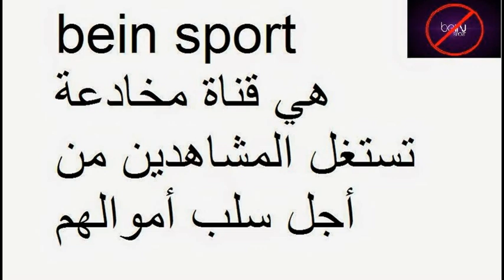القناة الألمانية التي تنقل جميع المباريات الأوروبية .. وفضيحة beIN Sport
إشترك في قناتنا ليصلك كل جديد !! وإذا واجهتك أي مشاكل في تحميل القناة يرجى التواصل معي !!
أصبحت قنوات "beIN sports" القطرية فى مأزق كبير، بعدما أصرت شبكة قنوات ZDF الألمانية على بث مباريات كأس العالم القادمة "مجانا" وعدم تشفيرها، حفاظا على حقوق متابعى كرة القدم حول العالم فى متابعة البطولة الأهم فى العالم.

وتعتزم إدارة شبكة قنوات "beINsports" القطرية، رفع دعوة قضائية أمام المحاكم الدولية ضد قنوات "ZDF" الألمانية، بالإضافة إلى تقديم شكوى رسمية إلى الاتحاد الدولى لكرة القدم "فيفا"، من أجل منع القناة الألمانية من إذاعة مباريات كأس العالم القادمة مجانا على القمر الصناعى "أسترا".

قنوات ZDF الألمانية أعلنت منذ أيام قليلة، عن شرائها لحقوق بث مباريات كأس العالم المقبلة، التى ستقام فى البرازيل، وقررت إذاعتها "مجانا" على قمر "أسترا"، بالإضافة إلى نهائى دورى أبطال أوروبا، مما مثل ضربة موجعة لشبكة قنوات "beINsports" القطرية التى تمتلك حقوق بث مباريات المونديال فى منطقة الشرق الأوس وشمال أوروبا.

وذكر موقع "سبورت بيزنس" الأمريكى، أن القناة الألمانية التى تُبث عبر القمر الصناعى "أسترا" ستذيع الـ64 مباراة فى كأس العالم على قناتى (ZDF وARD) بالإضافة إلى تحليل نجوم ألمانيا السابقين على رأسهم الحارس العملاق أوليفر كان، ليكون بذلك أول مرة يذاع فيها المونديال مجانا وبدون تشفير منذ بطولة 1998 التى أقيمت فى فرنسا.. إذا تم استثناء بعض القنوات فى أوروبا الشرقية، وأخرى فى البلدان الفقيرة بأمريكا اللاتينية.

بهذه الصفقة، تواجه شبكة قنوات "beINsports" شبح خسارة ملايين كثيرة، التى قد تصل إلى 75 مليون دولار وفقا للتقرير المنشور على الموقع الأمريكى، الذى كشف عن مطالبة إدارة القنوات القطرية بتشفير المباريات حفاظا على أرباحها من بث المباريات مشفرة فى المنطقة العربية.

ومن المنتظر أن تتجه أنظار المواطنين البسطاء فى العالم العربى كله وليس فى مصر فقط، إلى تلك قنوات Z.D.F التى تحترم حق مشاهدة الجميع للمونديال الذى يتكرر مرة كل 4 سنوات.

من جانبه أبدى توماس بيلوت، المدير التنفيذى لقنوات ZDF إنه اندهاشه من ردة فعل إدارة القناة القطرية، مشيرا إلى أن هذه القناة تريد احتكار كل شىء حول العالم وحرمان الملايين من متابعة البطولة الأهم فى العالم التى ينتظرها مليارات من المشجعين حول العالم.

كما أوضح بيلوت أن القناة الألمانية اشترت حقوق بث المباريات فى المونديال مثلما فعلت "beINsports"، ولكنهم سيقومون ببثها "مجانا" ولن نحتكر المتعة عن ملايين متابعى كرة القدم حول العالم، مضيفا أنه لن يجبر أحدا على دفع دولار واحد من أجل مشاهدة المباريات مثلما تفعل القناة القطرية.
ومن المقرر أن تعرض تلك القناة الألمانية Z.D.F المونديال على الترددات التالية، القمر الأوروبى "هوت بيرد" Hot Bird -- 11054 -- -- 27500 "أفقى"، وعلى الصناعى "أسترا" " Astra" 11953 -- H -- 27500 أفقى".